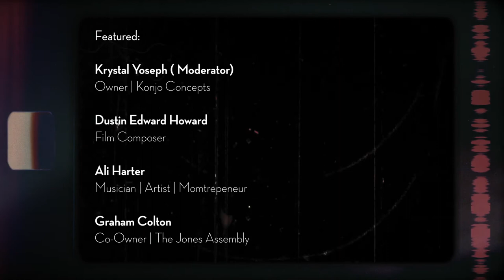Pivotal Work: Early Access Series - Music PROS in Oklahoma: Putting Your Creativity to Work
With the "Pivotal Work: Early Access Video Series", the Oklahoma Film + Music Office invites audiences to preview the valuable educational panels and discussions typically featured at OF+MO hosted or sponsored events, like our Oklahoma Film and Music Conference. Join some of the state’s leading industry professionals for this free video series, which features workshops and discussions designed to educate and inspire audiences seeking to learn more about career opportunities within Oklahoma’s film and music industries.

“Music PROS in Oklahoma: Putting Your Creativity to Work” encompasses career discussions and perspectives from the music business, performance and production sectors with guest panelists Ali Harter (Musician/Artist/Momtrepeneur), Dustin Edward Howard (Composer/Songwriter) and Graham Colton (Musician/Entrepreneur). This panel is moderated by Krystal Yoseph (Konjo Concepts).

“The Pivotal Work: Early Access Series” was safely recorded with social distancing measures in place at Del City’s Castle Row Studios with production company Visual Brain. The series will be available to watch for free right here on OF+MO’s YouTube channel. Additional videos in this series will be released monthly through March 2021.